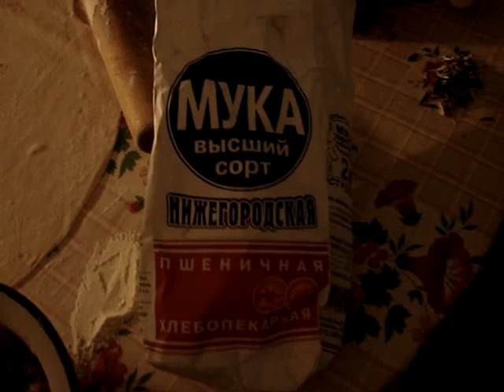Тимариха 2009 год